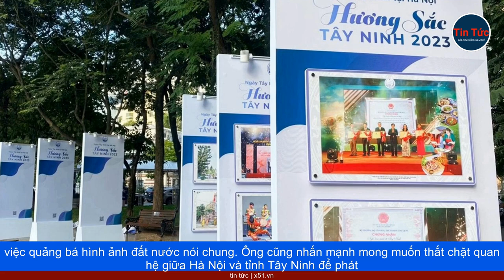HỘI NGHỊ QUẢNG BÁ DU LỊCH TÂY NINH 2023 TẠI HÀ NỘI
Sáng 7/10, tại sự kiện Ngày Tây Ninh tại Hà Nội,  Ủy ban nhân dân tỉnh Tây Ninh đã tổ chức hội nghị quảng bá và xúc tiến du lịch Hương sắc Tây Ninh 2023. Phó Chủ tịch Thường trực  Ủy ban nhân dân tỉnh Tây Ninh, ông Võ Đức Trong, đã chia sẻ về sự kiện này và nhấn mạnh vai trò quan trọng của nó trong việc giới thiệu và quảng bá về con người, văn hoá và du lịch Tây Ninh đến du khách. Ông hy vọng rằng sự kiện này sẽ giúp thu hút đầu tư và thúc đẩy phát triển kinh tế-xã hội tỉnh Tây Ninh, đồng thời cũng đóng góp vào việc quảng bá hình ảnh đất nước nói chung. Ông cũng nhấn mạnh mong muốn thắt chặt quan hệ giữa Hà Nội và tỉnh Tây Ninh để phát triển kinh tế - xã hội của cả hai địa phương và tạo cơ hội cho các doanh nghiệp trong lĩnh vực du lịch và sản phẩm đặc sản của Tây Ninh.